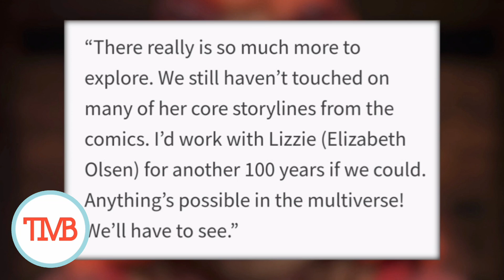Kevin Feige Teases The Scarlet Witch MCU Return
Marvel Studios head honcho Kevin Feige teases the return of The Scarlet Witch in the MCU. As a character, Wanda Maximoff grows over the course of several films. Wanda first appears in Avengers: Age of Ultron and her relationship with The  Vision is a huge through-line in the MCU. She made appearances in several films and the series Wandavision, but it was her role in Doctor Strange in the Multiverse of Madness that really showed just how far she had evolved. She basically made a full heel turn and became the villain. It appears as though Wanda perishes at the end of Doctor Strange in the Multiverse of Madness. According to Kevin Feige, that may not be the end for the Scarlet Witch in the MCU.

In a recent interview with Variety, Kevin Feige teased the return of the Scarlet Witch to the MCU. Now, he doesn’t outright say she is returning, but he does admit he loves working with Elizabeth Olsen. He also makes a cryptic statement about how anything is possible in the multiverse. Does this mean we could see a version of the Scarlet Witch in some form in the future? Possibly, but it may not be our Wanda Maximoff from Earth 616.